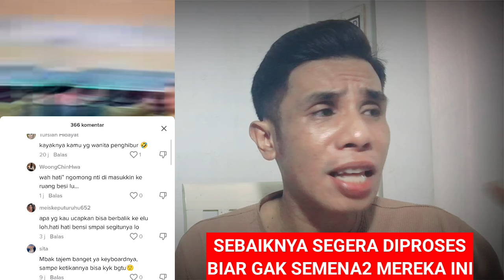Betrand Gak Terima Adik2nya di Bully dgn Kata2 yang Sangat Tidak Pantas! Ayah Akan Cari Pelakunya!!